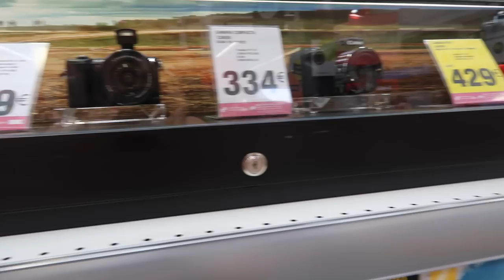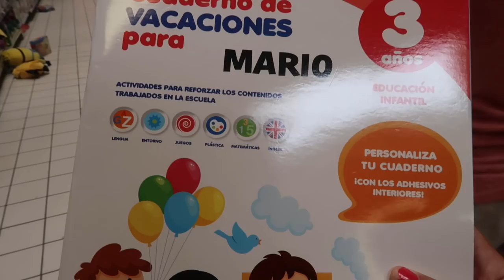NO me puede PASAR ESTO 😢 ¡ PIERDO LA CARTERA ! 👛💸 | 5 semanas de embarazo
Ultimamente notamos a Mia rara, más mimosa y con muchas mamitis ¿porque será? ¿por el embarazo?
También aprovechamos que Joni está de vacaciones para hacer planes divertidos con las niñas.